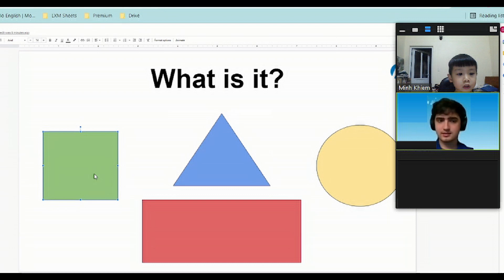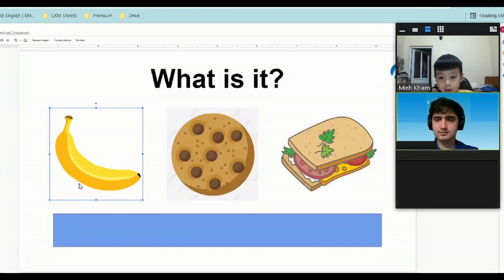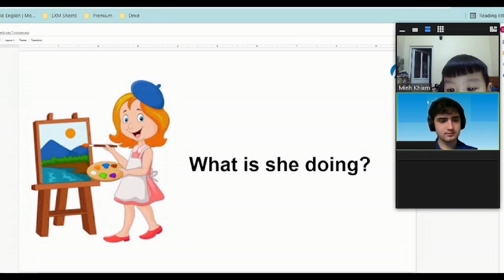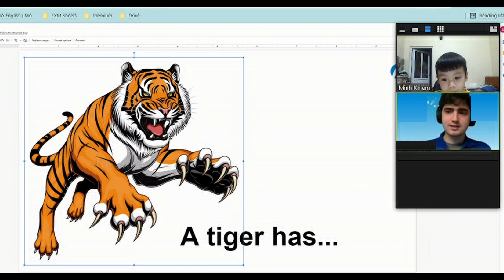Test tiếng anh Online cùng giáo viên nước ngoài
Làm cha làm mẹ rồi mới thấy việc nuôi dạy con cái thật không dễ dàng. Để đồng hành cùng sự phát triển của con mình, cha mẹ phải đầu tư rất nhiều công sức và thời gian. Chính vì vậy BANCUACON ra đời để mong được cùng các ba mẹ đồng hành với sự phát triển của con cái mình. Kênh sẽ là nơi chia sẻ những hoạt động, vui chơi học tập của các bé, cũng như chia sẻ các kiến thức về nuôi dạy con cái, cách xử lý những vấn đề về sức khỏe, về thay đổi tâm sinh lý trong quá trình trưởng thành của con, ví dụ: Cách xử lý khi trẻ bị sốt cao, tại sao trẻ lại mút tay ... Khi con có bạn trai, bạn gái. Làm sao cho con bạn thích thú học tiếng Anh... vân vân và vân vân...

Rất mong nhận được sự ủng hộ từ các ba mẹ và các bé.

Các ba mẹ hãy để lại bình luận để cùng thảo luận cách nuôi dạy con sao cho hiệu quả nhé.

Trong CLIP này bạn Nhít đang test tiếng anh ONLINE cùng thầy giáo nước ngoài, tuy còn nhiều câu trả lời sai, và có những câu chưa hiểu ý thầy, nhưng cũng đáng khen cho sự tự tin của bạn đó, các ba mẹ khác có clip nào của bé nhà mình cùng chia sẻ để lấy động lực động viên các bạn tiếp nhé